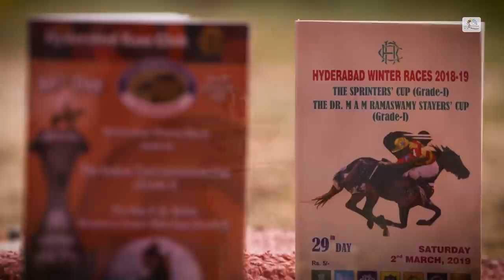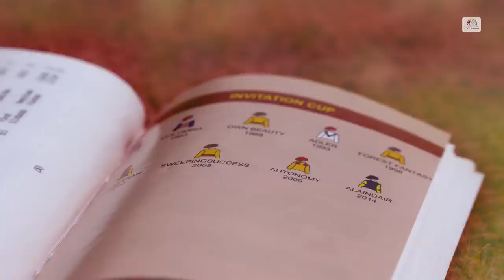INVITATION CUP WINNER 2019 | ADJUDICATE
Adjudicate demolishes the national track record in India!
Calcutta brings back the Cup after 26 long years!
The Queen Filly wins The Invitation.
Copyright @TCG Studios 2019.